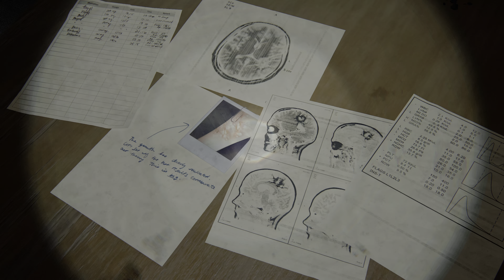THE LAST OF US 2 Gameplay Walkthrough Part 8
THE LAST OF US 2  - Part 8 PS5 is recorded in 4K HDR 60FPS on PS5. (This is also recorded in HDR 4K 60FPS, but it takes some time for YouTube to process the HDR)

The Last of Us Part 2 is an upcoming action-adventure game developed by Naughty Dog and published by Sony Interactive Entertainment for the PlayStation 4.  Five years after their dangerous journey across the United States, Ellie and Joel have settled down in Jackson, Wyoming. Living amongst a thriving community of survivors has allowed them peace and stability, despite the constant threat of the infected and other, more desperate survivors. When a violent event disrupts that peace, Ellie embarks on a relentless journey to carry out justice and find closure. As she hunts those responsible ones by one, she is confronted with the devastating physical and emotional repercussions of her actions. Set out on Ellie’s journey, taking her from the peaceful mountains and forests of Jackson to the lush, overgrown ruins of greater Seattle. Brought to life by the latest iteration of the Naughty Dog engine, the characters and world are more realistic and meticulously detailed than ever before. Feel her desperate struggle for survival through improved features such as high-intensity melee combat, fluid movement, and dynamic stealth. A broad variety of weapons, crafting items, skills, and upgrades allows you to personalize Ellie’s capabilities to your play style.